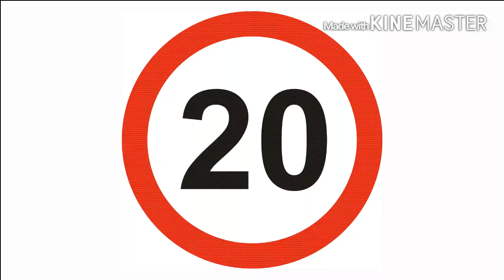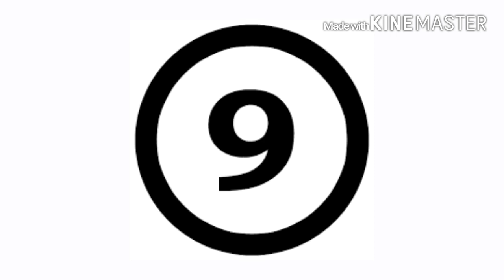2016/17 premier league predictions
My table predictions for the 2016/17 premier league season.